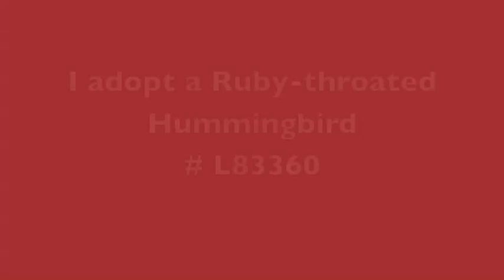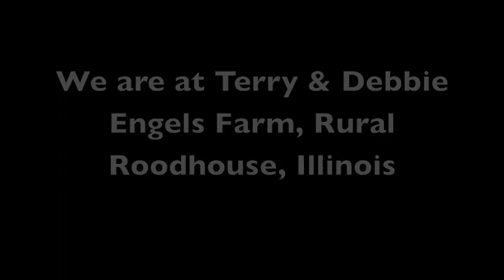Hummingbird tagging videod with a Sony dsc-hx100v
We went to a Hummingbird tagging near Roodhouse Illinois. Very pleasant Hour and a half. Videoed with Sony Hx100v Audubon member tagged Birds